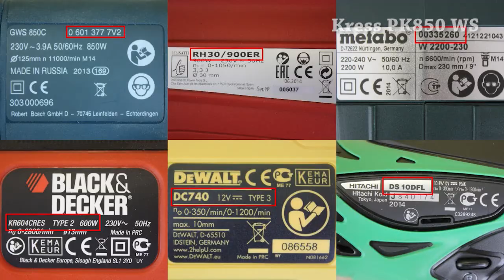Polizor unghiular - Kress PK850 WS - AtelierulTau.ro - Wunder Haff